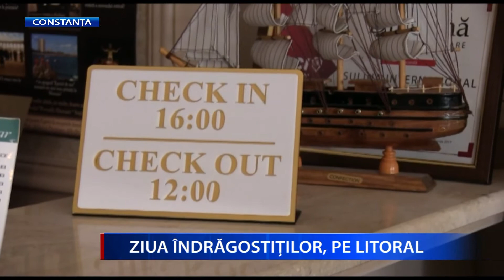ZIUA INDRAGOSTITILOR PE LITORAL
Ziua îndrăgostiţilor va fi celebrată şi anul acesta la malul mării. Cuplurile sunt aşteptate de hotelierii de pe litoral cu şampanie, băi cu plante, masaje terapeutice şi cine cu tematică. Preţurile pornesc de la 650 de lei în Eforie Nord şi ajung la 968 de lei în Mamaia.